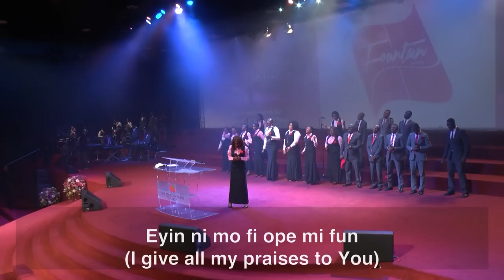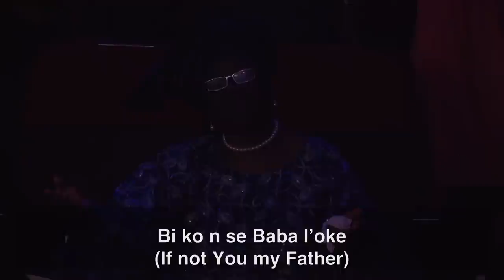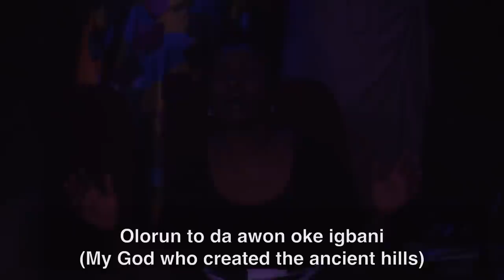Fountain Worship Team - Worship Led By Pastor Tolu Odukoya-Ijogun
Worship session led by Pastor Tolu Odukoya-Ijogun and the Fountain Worship Team.